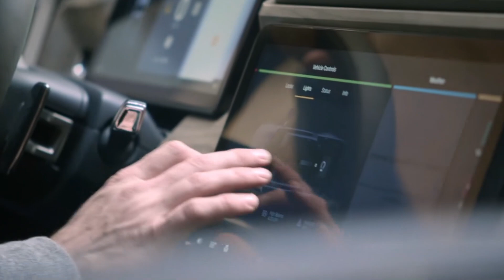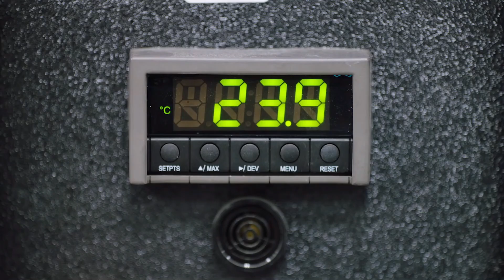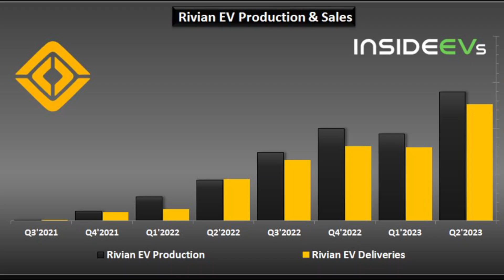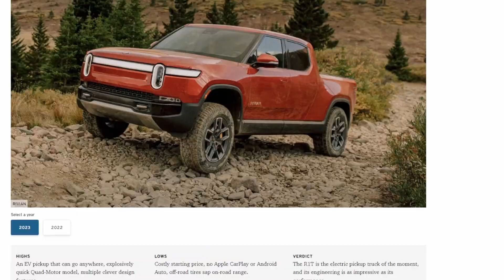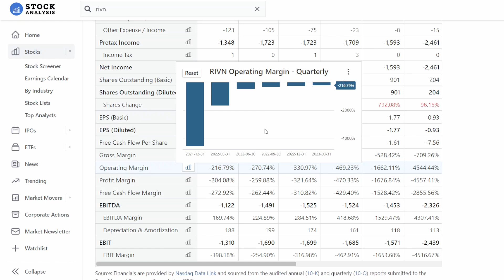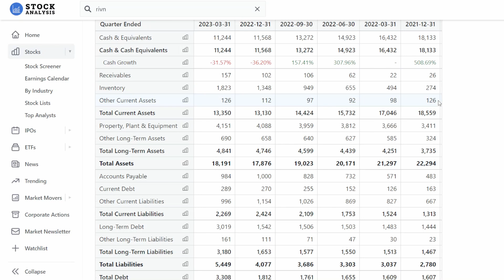Why Rivian Is An Electric Vehicle GIANT In The Making.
In this video, I explain why Rivian ($RIVN stock) could be the next big electric vehicle automaker. 👍